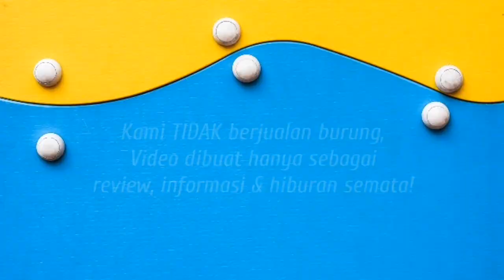TERNYATA ADA LOH!! Ayam dan Bebek Termahal Di Dunia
Ayam hias, burung hias dan bebek hias kini tengah naik daun dan banyak penggemarnya di setiap daerah.
Salah satu ayam yang sedang populer tersebut adalah ayam berjenis Phesant yang berasal dari Tibet China, juga bebek mandarin yang memiliki bulu yang berwarna-warni sangat indah pun tak ketinggalan ikut diburu para pecinta unggas hias.
Suka video ini?

Oops jangan lupa tnggalkan komentar positif kamu di kolom komentar ya..
Terima kasih